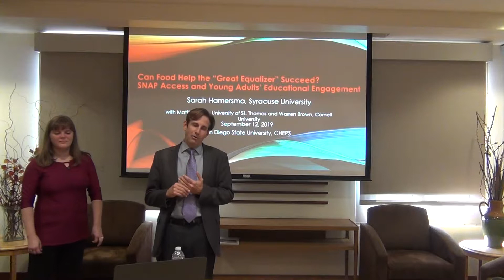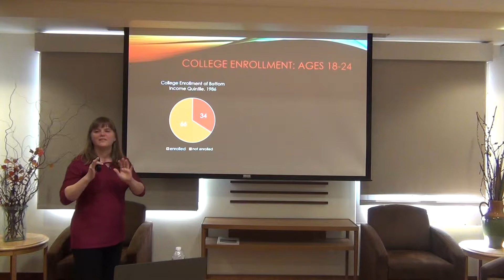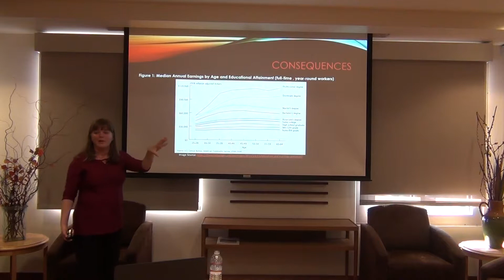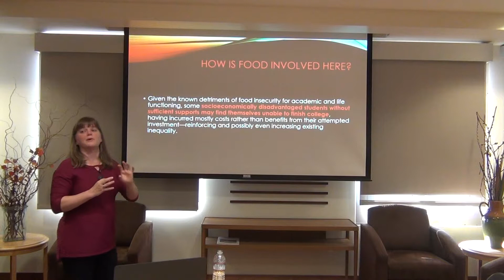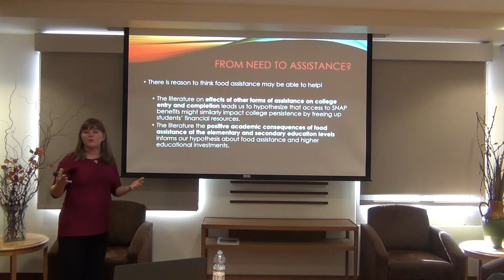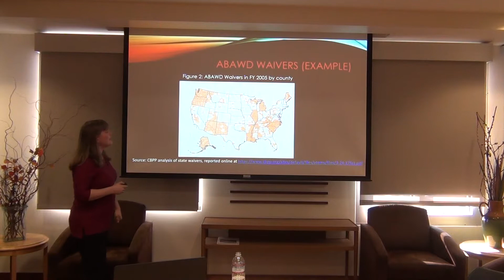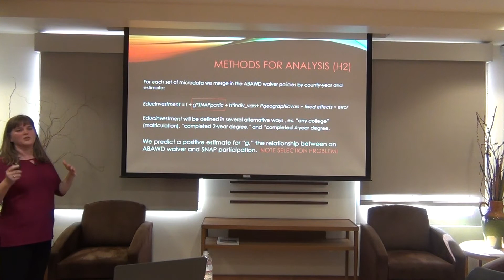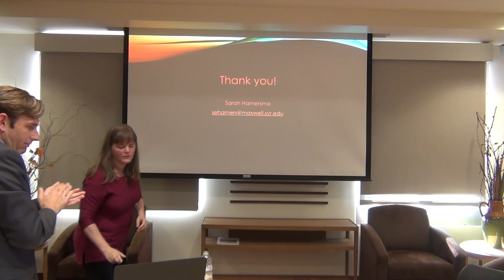SNAP Access and Young Adults’ Educational Engagement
Sarah Hamersma, Syracuse University